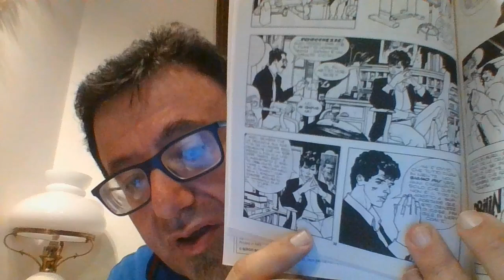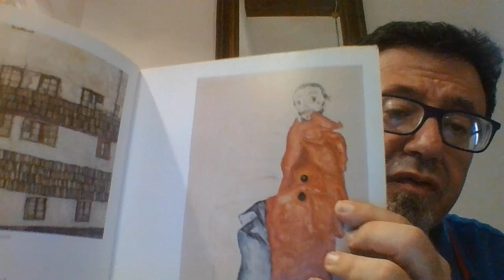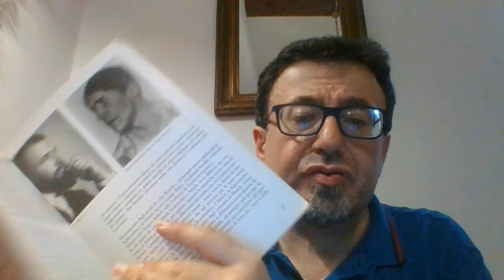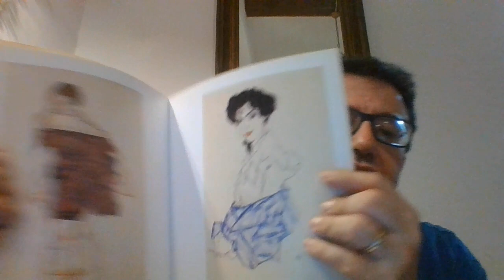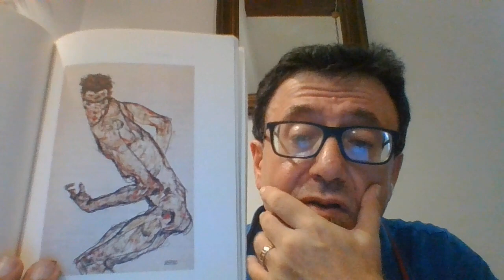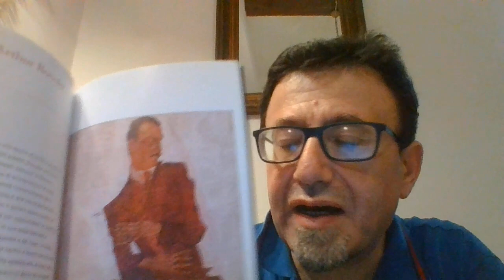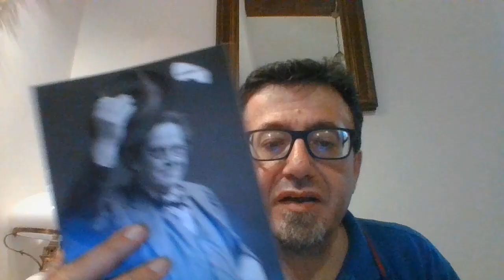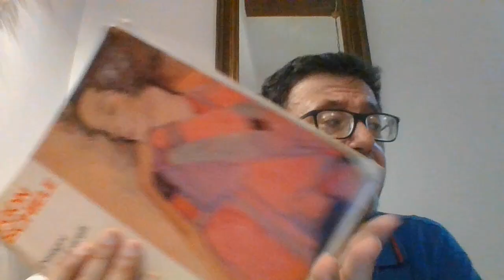EGON SCHIELE DI PHILIPPE DAVERIO CORRIERE DELLA SERA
arte austriaca 900